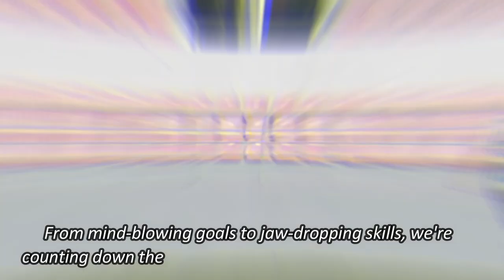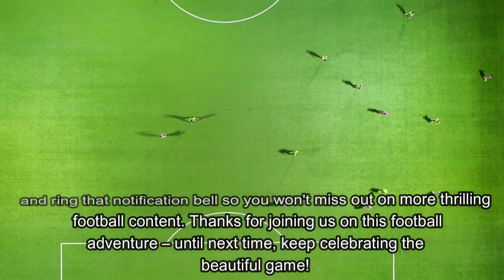Top 10 Most Famous Footballers In The World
top most famous footballers in the world | top 10 most famous footballers all over the world | top most value able footballers | top 10 footballers | top most famous footballer in the world

Ready for some superstar action? Join us in this awesome YouTube video where we're diving into the "Top 10 Famous Footballers in the World." From mind-blowing goals to jaw-dropping skills, we're counting down the players who've taken the world by storm.